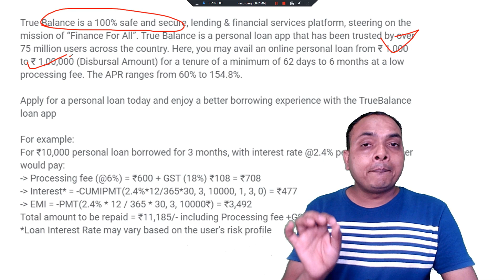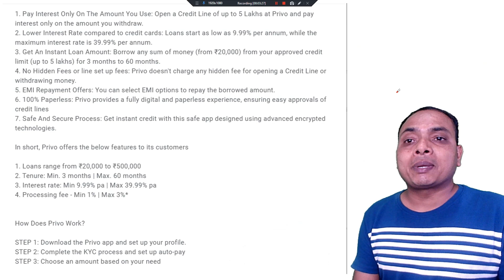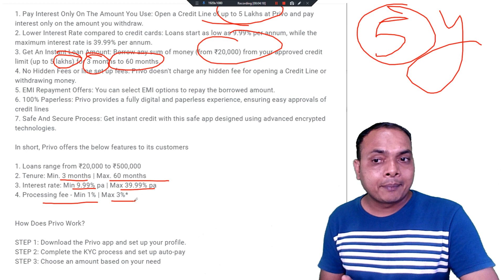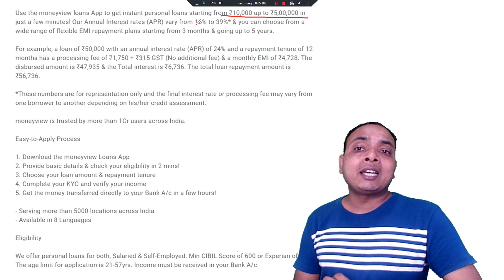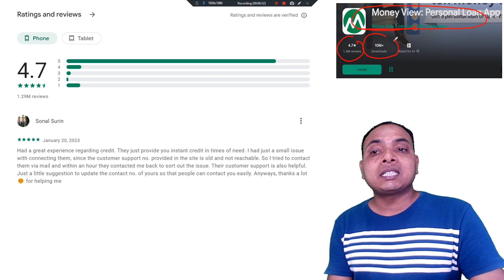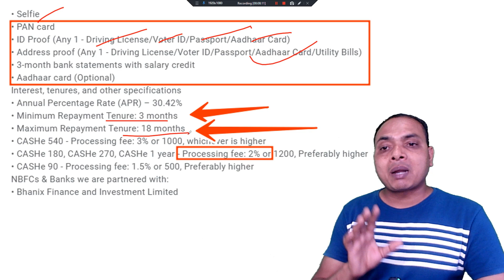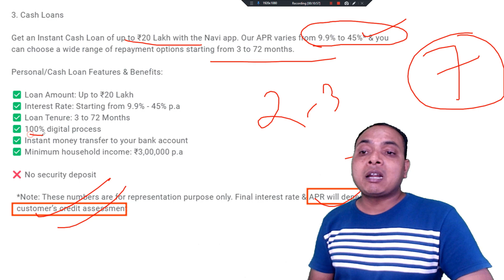Best 5 Loan App | best 5 loan app 2023 | best 5 loan app in india | top 5 loan app | New Loan App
Loan up to ₹1,000 up to ₹1,00,000

       Loan up to ₹10,000 up to ₹20,00,000

       Loan up to ₹10,000 up to ₹5,00,000

4✅Fibe app (Refer code: ( 29199194 )
       Loan up to ₹ 5,000 - ₹ 5,00,000

       Loan up to ₹ 5,000 - ₹ 50,000

       Loan up to ₹ 1,000 - ₹ 4,00,000

➥ Keywords-:
top 10 instant loan app in india
best instant loan app without salary slip
rbi approved loan apps in india
loan app
instant loan
loan
loan app
loan app
loan app
personal loan
NO CIBIL Score
No Income Proof
Intanst Personal loan App
Best Loan App, 2023 Instant personal loan
loan
instant loanapp,
Loan
loan app
loan apps
zeta loan app
legit loan app
personal loan